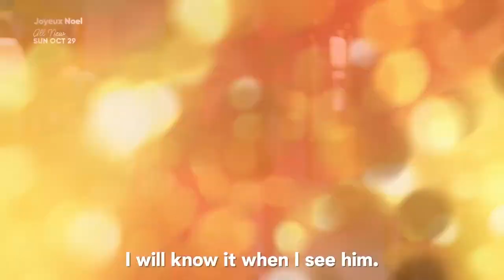"Joyeux Noel" Preview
When a romantic painting of a Christmas market captures the imagination of copy editor Lea, she is sent to France with pragmatic reporter Mark to uncover the mystery behind the artist.